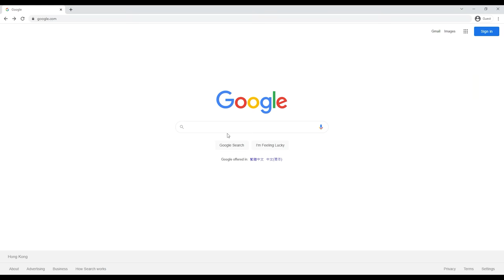Why These Tank-Top and Jeans Are Wrong for You | Making of a Model S3E03 (ENG SUB)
Training has barely commenced, and model trainees of Class 21 are asked to stand infront of Bonita, head booker of Basic Models, as well as fashion stylist Josiah Chua, to be judged from head to toe on their casting attire.

【PRODUCTION】
✦ Co-produced by Basic Studio and It's Like Depth
✦ Post editing Divina Gracia

✦Tiktok basicmodels